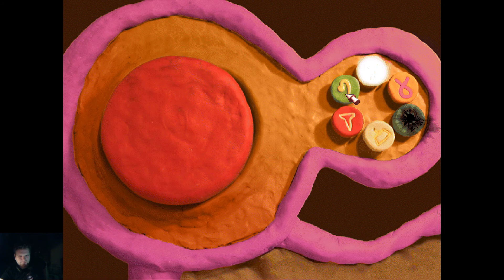A történet ki teljesedet. Neverhood végigjátszás 9.rész.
Gépem:
-Sharkoon gépház